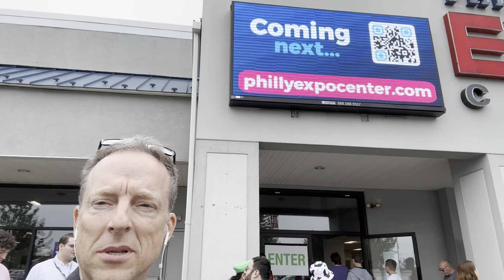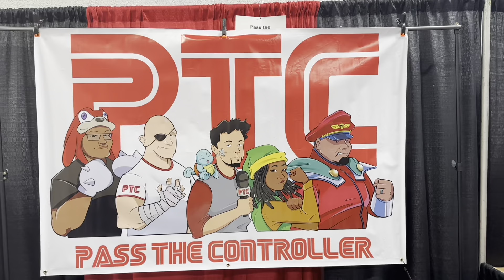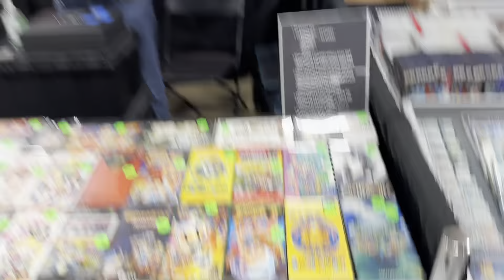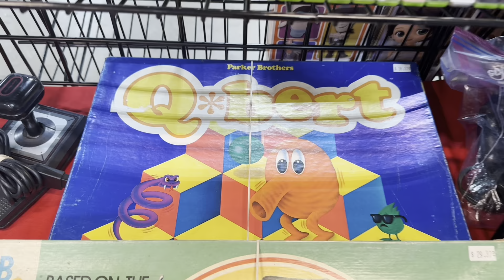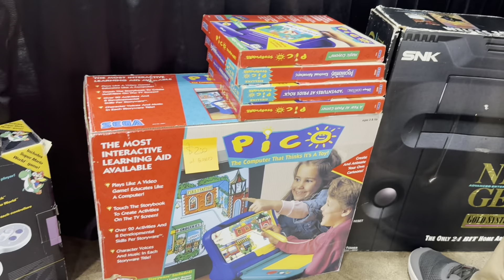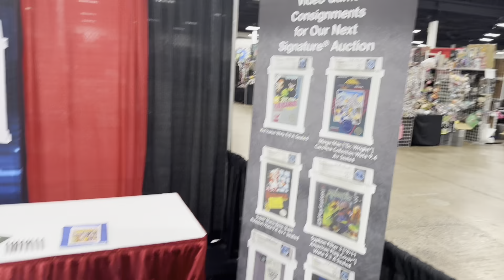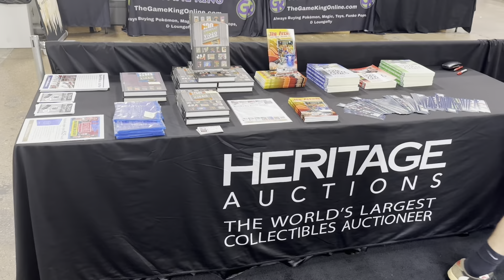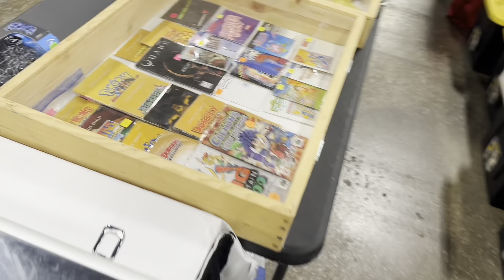WOW!!! Too Many Games 2023 Vendors Room Walkthrough Tour!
WOW!!! Too Many Games 2023 Walkthrough Tour! There are a TON of great games at TMG this year. It’s a great retro gaming convention near Philadelphia, Pennsylvania. The show is bigger and better than ever! Enjoy my walkthrough of the vendors room!